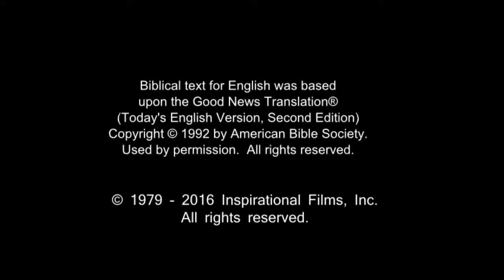Jairus's Daughter Brought Back to Life